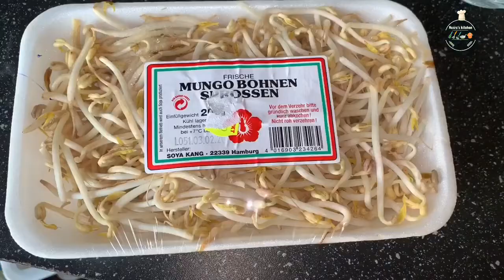Restaurant Style Chicken and mong Bean Noodles |Chicken Chow Mein Recipe |نودل خوش مزه با گوشت مرغ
How to make the best Chinese Noodles
Tasty Spaghetti with vegetable,
Chicken Noodles recipe
Chicken chewmein